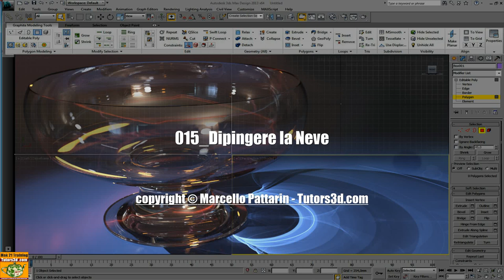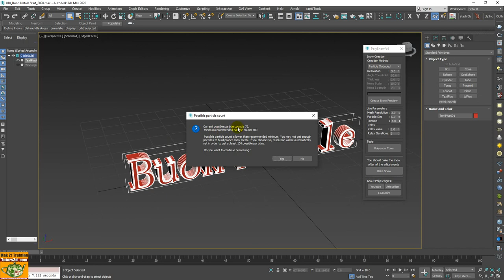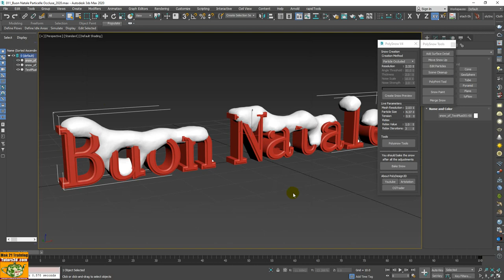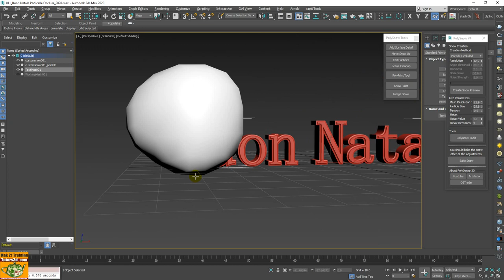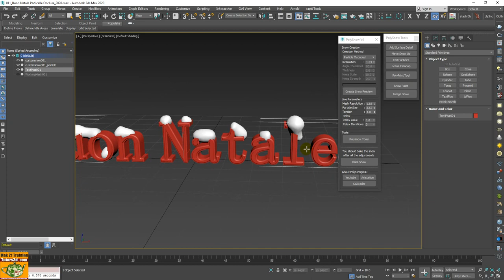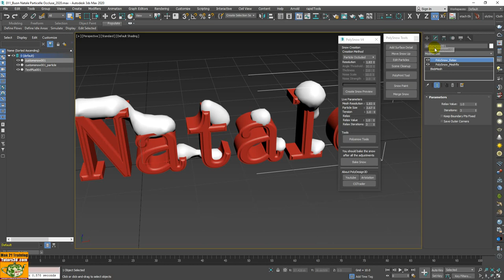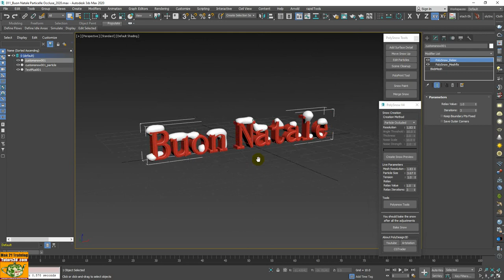Video Course 3ds max Autodesk PolySnow: 015 Dipingere la Neve